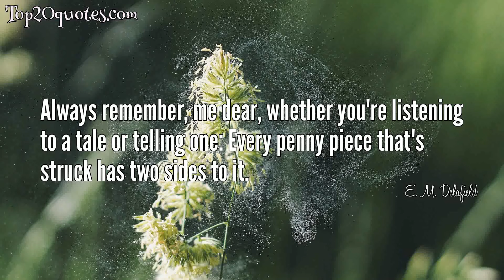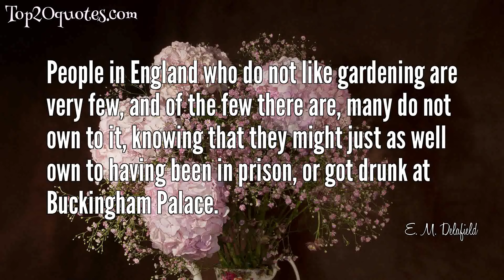🌦 Top 12 Quotes of E. M. Delafield - Author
Top 12 Quotes of E. M. Delafield:
 ◉ Always remember, me dear, whether you're listening to a tale or telling one: Every penny piece that's struck has two sides to it.
 ◉ A child with an intense capacity for feeling can suffer to a degree that is beyond any degree of adult suffering, because imagination, ignorance, and the conviction of utter helplessness are untempered either by reason or by experience.
 ◉ Does not a misplaced optimism exist, common to all mankind, leading on to false conviction that social engagements, if dated sufficiently far ahead, will never really materialize?
 ◉ The best and most popular novelists do not, as a rule, have children in their books at all, and this is wise. Parents are about the only people who are interested in children, and they merely in their own ones.
 ◉ Are modern children going to revolt against being modern, and if so, what form will reaction of modern parents take?
 ◉ Most Englishmen are convinced that God is an Englishman, probably educated at Eton.
 ◉ She is never alone when she has Her Books. Books, to her, are Friends. Give her Shakespeare or Jane Austen, Meredith or Hardy, and she is Lost - lost in a world of her own. She sleeps so little that most of her nights are spent reading.
 ◉ Inequalities of Fate very curious. Should like, on this account, to believe in Reincarnation.
 ◉ Every Englishman is an average Englishman: it is a national characteristic.
 ◉ People in England who do not like gardening are very few, and of the few there are, many do not own to it, knowing that they might just as well own to having been in prison, or got drunk at Buckingham Palace.
 ◉ There is a certain strong sense of inner conviction that strikes, with a pang as that of birth, through the very soul, and which is experienced but once or twice in a lifetime.
 ◉ Am sorry to note that abuse and condemnation of a common acquaintance often constitutes very strong bond of union between otherwise uncongenial spirits.
🖎 Author: E. M. Delafield
♛ Career: Author
📅 Life: June 9, 1890 - December 2, 1943